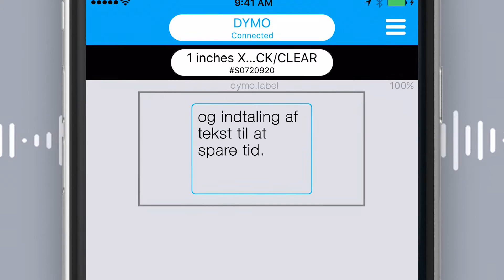DYMO MobileLabeler (DK)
Med DYMO MobileLabeler og en smartphone kan du hurtigt oprette etiketter i forskellige farver i op til 24 mm bredde. Via Bluetooth® får du hurtigt adgang til din smartphone eller tablet til nem udskrivning af din første etiket.  Den gratis DYMO Connect-mobilapp er kompatibel med iOS og Android™, og den har tidsbesparende funktioner som f.eks. stavekontrol og indtaling af tekst. Etiketter oprettes nemt som ønsket med populære Google® og Apple® skrifttyper/typografier og med vores skabeloner og rammer, som alle er tilgængelige i DYMO Connect-mobilappen. DYMO MobileLabeler fungerer også sammen med DYMO Label-softwaren til Mac OS® og Windows®.

Fungerer sammen med:
DYMO MobileLabeler
• Windows® 7 eller nyere
• Mac OS® v10.9 eller nyere
• Android™
• iOS
DYMO Connect
• Android™
• iOS